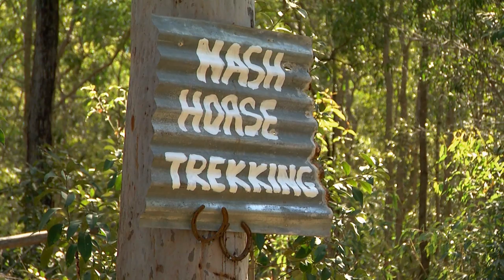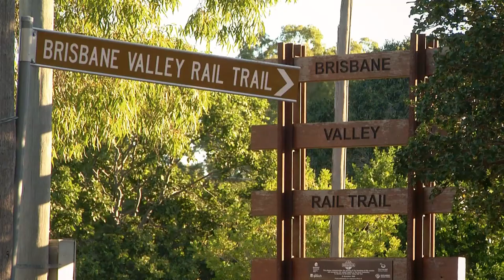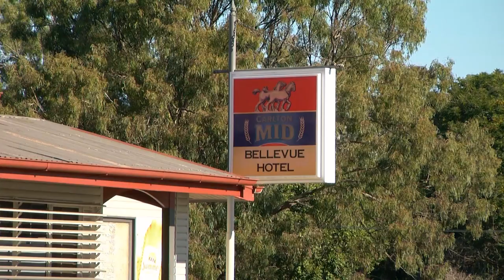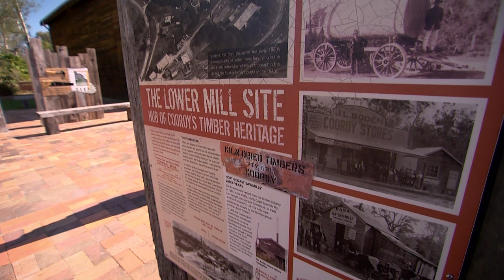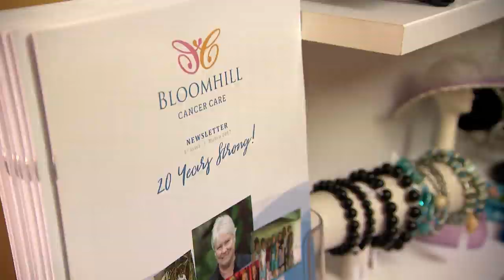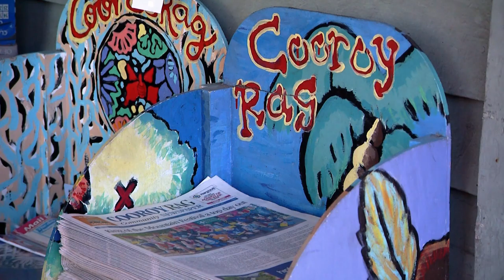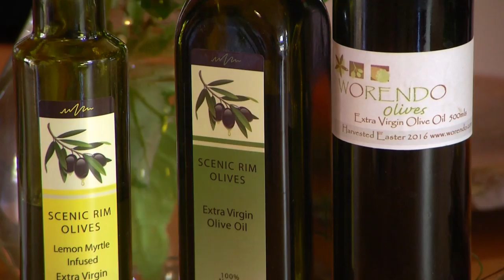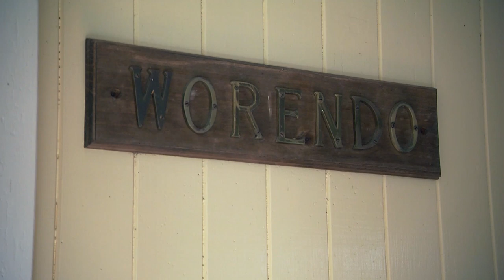Toowoomba | QLD Weekender S1E34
★ The Queensland Weekender team covers the length and breadth of this State with great suggestions for weekends, short breaks and holidays.